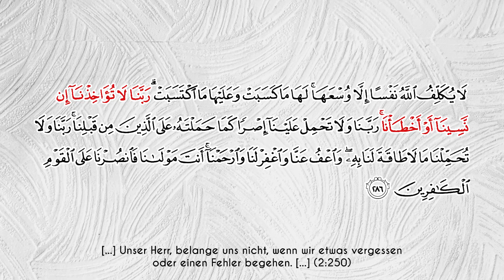Bittgebete aus dem Quran Dua #5 ¦ Bittgebet, nach dem Allah swt sagte; 'Ja, Ich habe es getan'